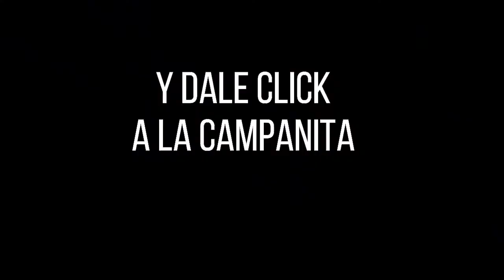FANTÁSTICA DÍA Resultados del VIERNES 01 DE JULIO de 2022 ✅🥇🔥💰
Hola buenas tardes, te presentamos los resultados de las loterías y chances en Colombia, vamos con el Resultados del Chance Fantástica día del VIERNES 01 DE JULIO de 2022.